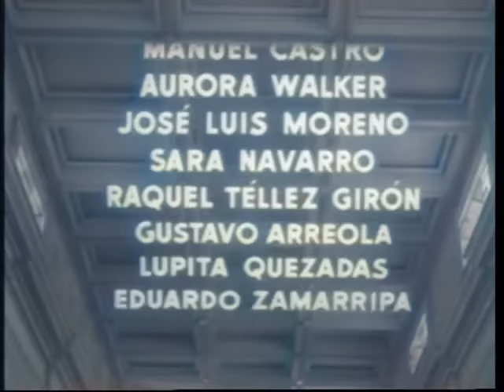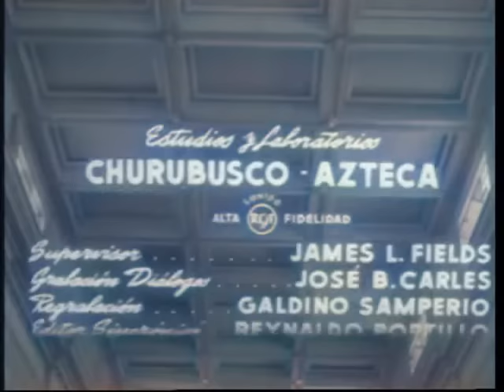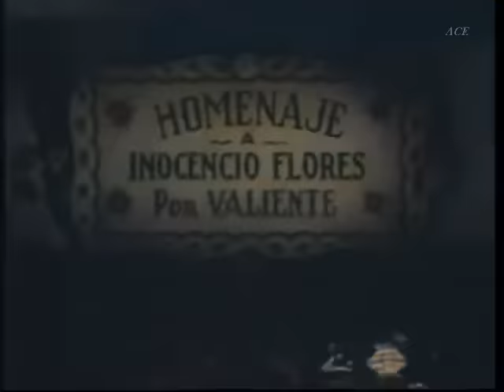El sordo. Clavillazo, a color. 1958.